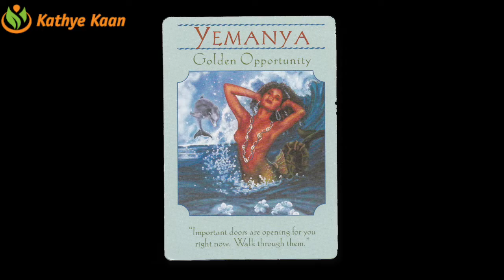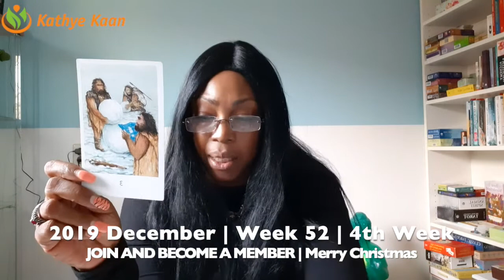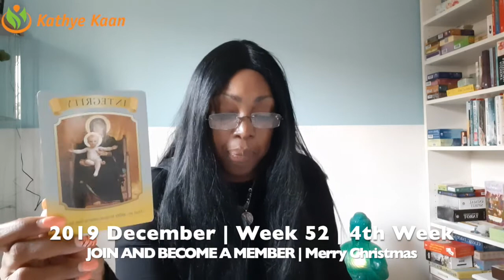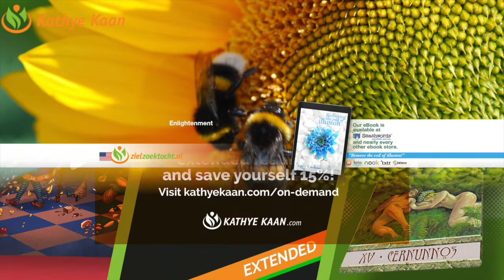GEMINI WEEKLY READING | PSYCHIC TAROT HOROSCOPE | WEEK 51 | DECEMBER 09 - 15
Kathye